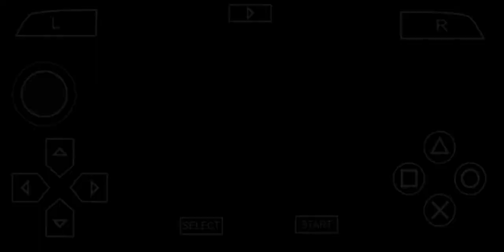Prince Of Persia Forgotten Sands - Palace Doors - Ppsspp Gameplay